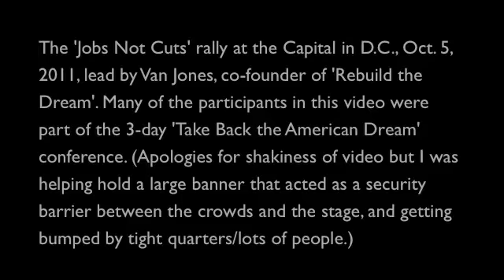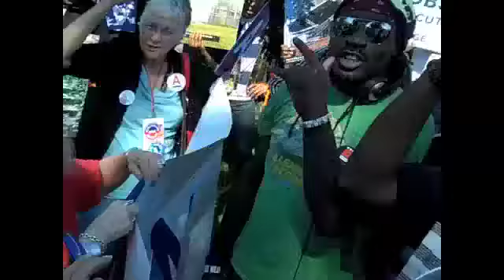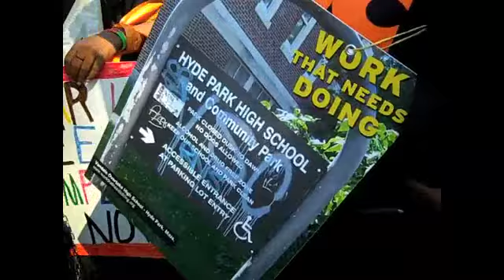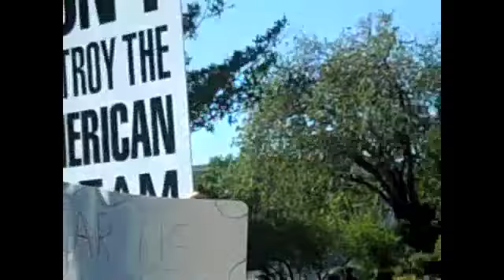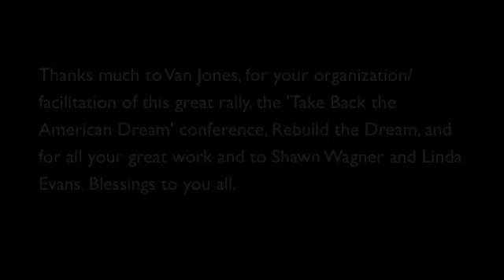Jobs Not Cuts Rally w/Van Jones, Shawn Wagner & Linda Evans/Washington, D.C. 10.5.11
Part 1: The 'Jobs Not Cuts' rally at the Capital in D.C., Oct. 5, 2011, lead by Van Jones, co-founder of 'Rebuild the Dream'. Many of the participants in this video were part of the 3-day 'Take Back the American Dream' conference. (Apologies for shakiness of video but I was helping hold a large banner that acted as a security barrier between the crowds and the stage, and getting bumped by tight quarters/lots of people.) Featured in this video; Shawn Wagner and Linda Evans.